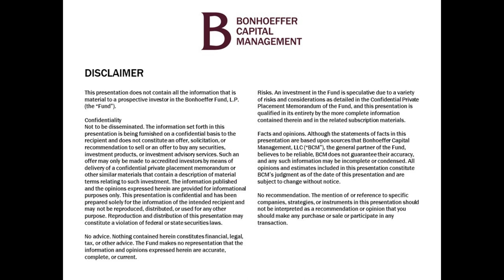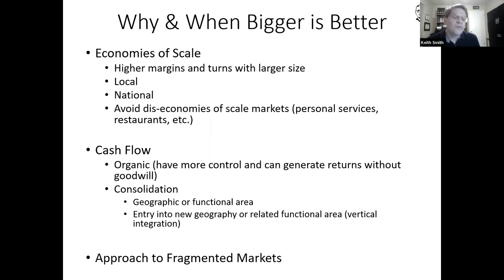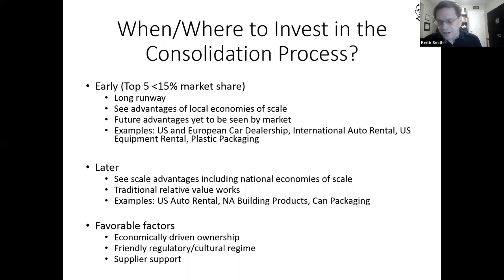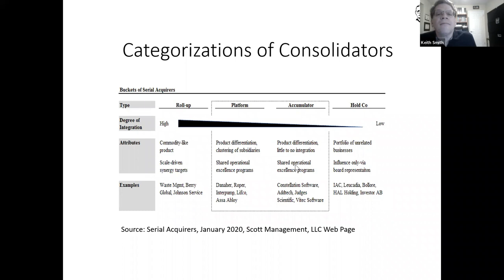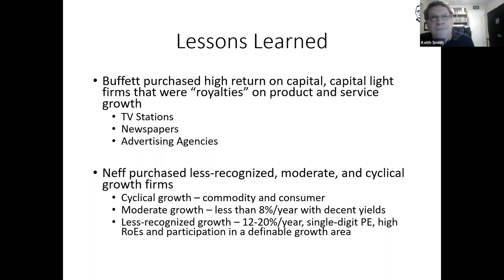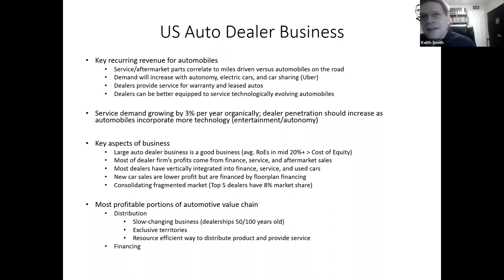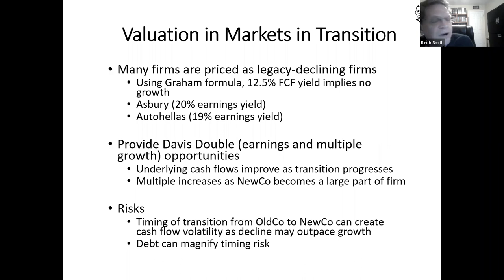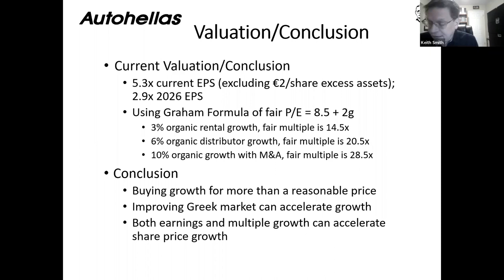Bonhoeffer Capital Management's Q4 2022 Investment Themes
Bonhoeffer Capital Management's Keith Smith talks about Bonhoeffer's 2022, with a special focus on Asbury Automotive Group and Autohellas. Willow Oak Asset Management's Jessica Greer provides an introduction.